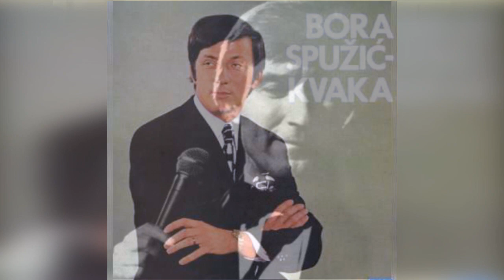Da zucnem i ja neku: Goran Milošević o nacionalnim penzijama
Insert Iz emisije "Pesma Kao Lek" Tv Duga Plus 2015
Autor: Goran Milošević